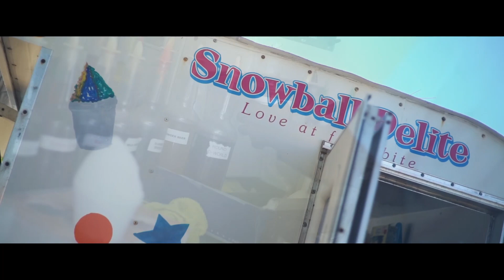Cami Cam - Blue Skies & Tan Lines | S&E By @Dope_HD X EverforwardDigital